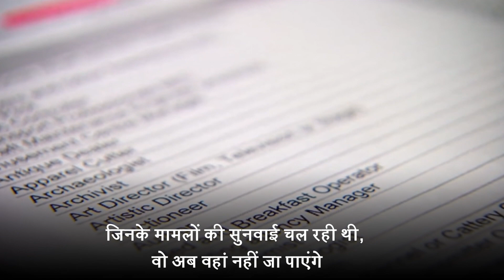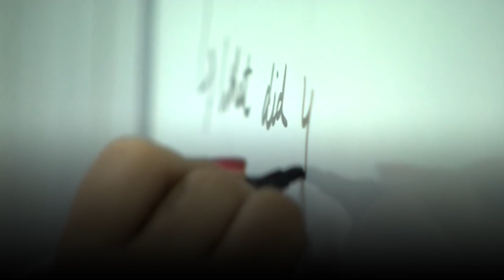Australia's stringent Visa Rules impacting Indian's Hopes (BBC Hindi)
ऑस्ट्रेलिया ने वीज़ा नियम कड़े बना दिए हैं जिसकी वजह से वहां जाने वाले भारतीयों को अब मुश्किलों को सामना करना पड़ रहा है. जो लोग वहां जाने के बेहद क़रीब थे, अब उनके सपने बिखरते दिख रहे हैं.